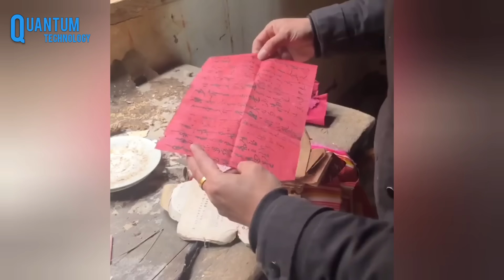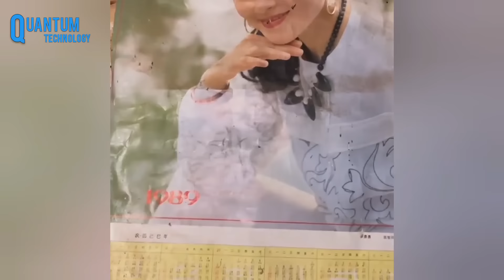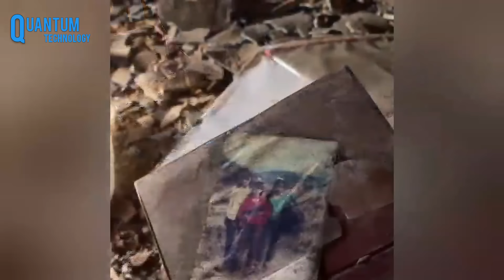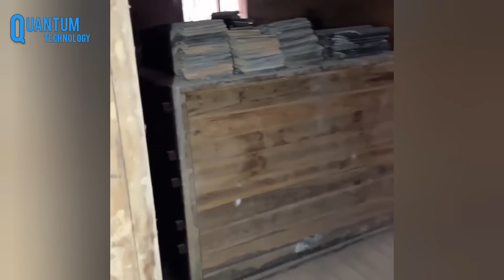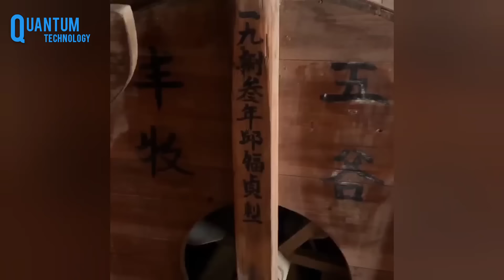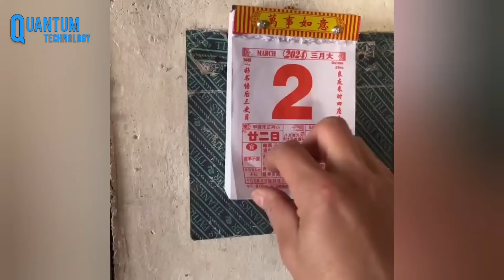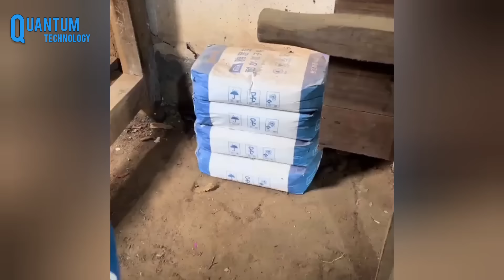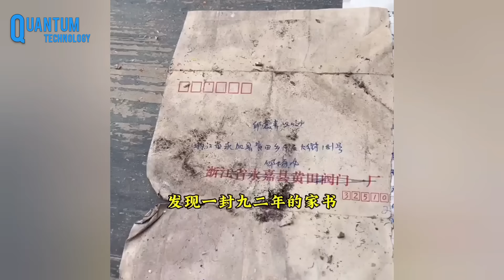renovating an old 2-story house left by our ancestors in the countryside